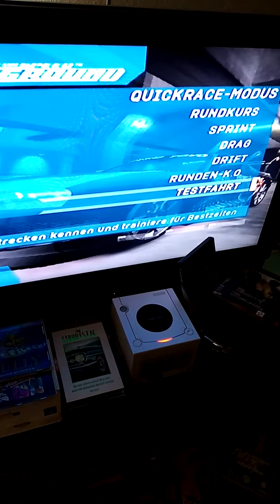CubeTube NfSU: Frauen, '' Freundinnen'', Cousinen, Erinnerungen - und Wiesbadens 160er Parliernächte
Warum Kinder ihren Cousinen aller L iebe zum Trotze niemals blind glauben sollten! :D , nun gut, ich glaubte es ja auch nicht, wollte lediglich rücksichtsvoll sein:)

Video Nr. 37, Palmennächte des abendlichen Seins, werbewirksame Reklametafeln...